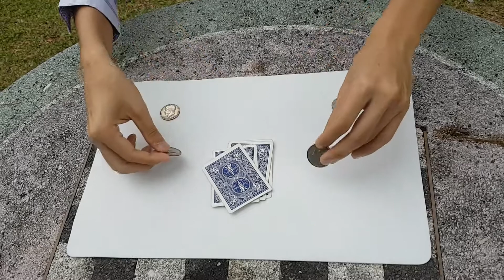Coin Production and Matrix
A routine using ordinary objects.